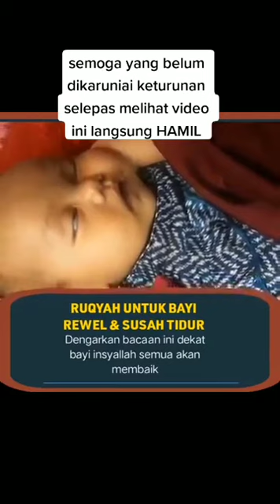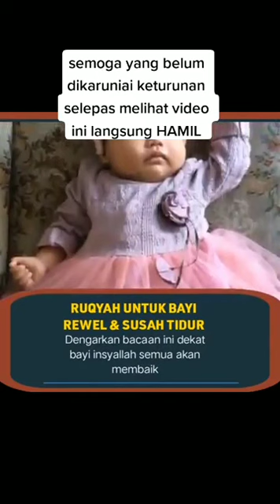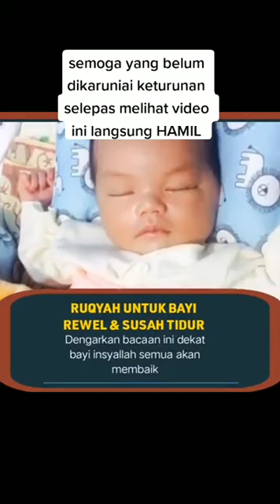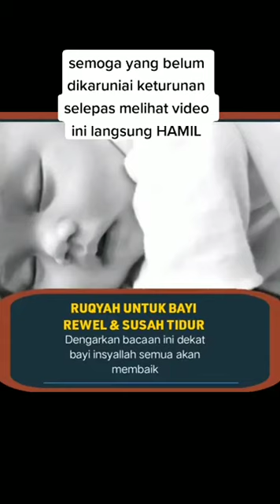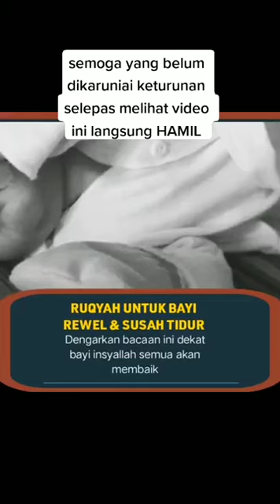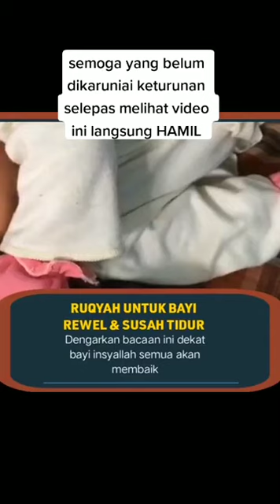ya Allah kabulkanlah do'a pasangan suami istri yang belum dikaruniai keturunan, supaya segera mendap